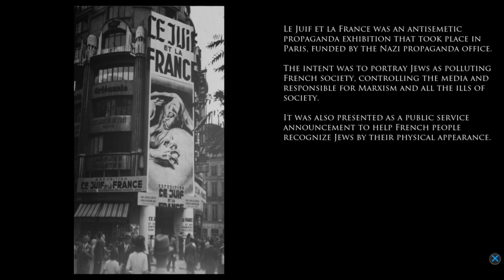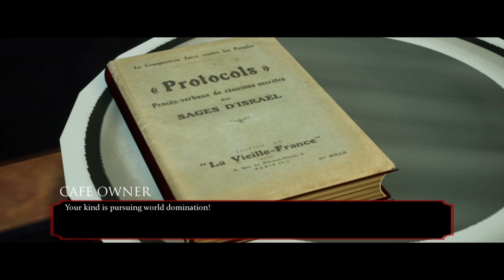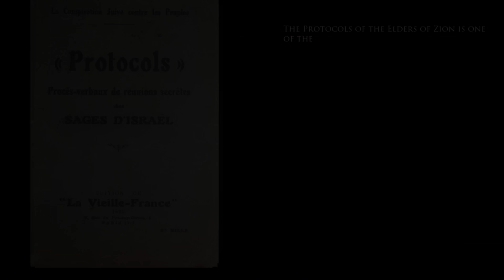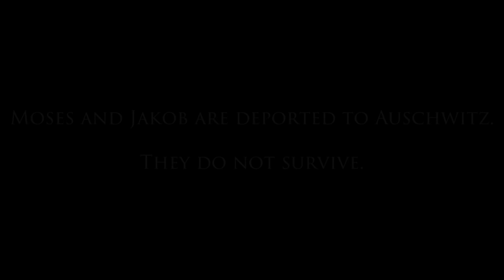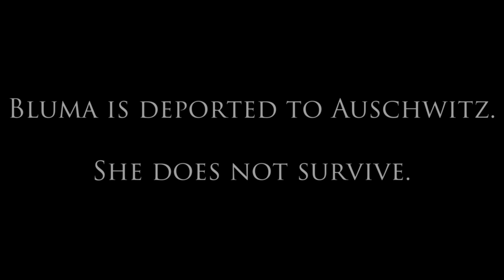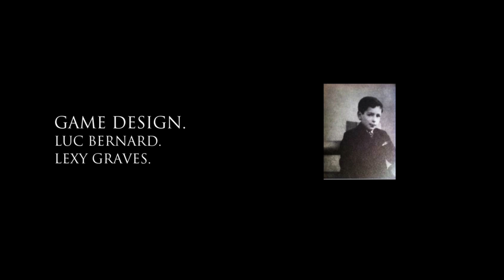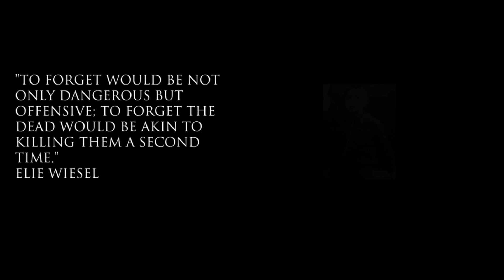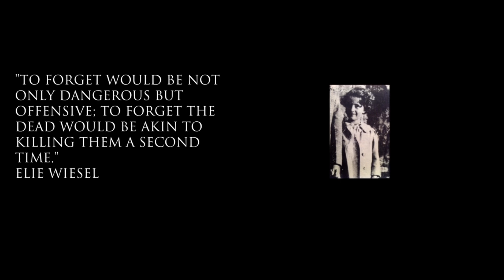The Light in The Darkness • Samuel, Moses & Bluma • deportation & camps | final message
The final part of the game, the last events leading up to the separation of the family and deportation.
Closing messages, pictures and info after the game ended.